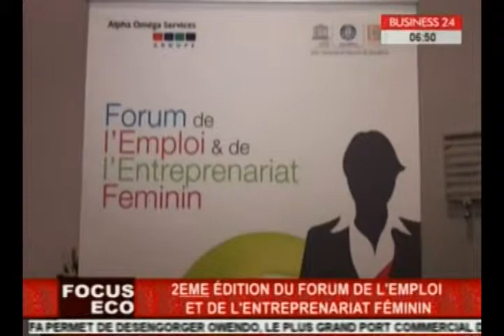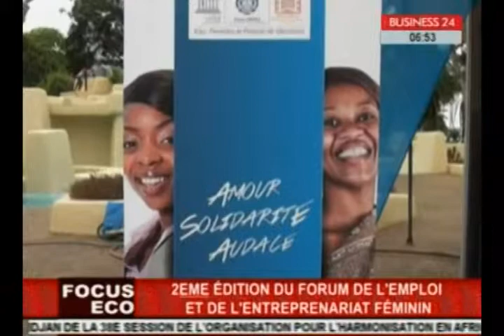Focus Eco / Forum de l'Emploi et de l'Entreprenariat Feminin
Dans le courant de Journée Internationale de la Femme , a été organisée le Forum de entrepreneuriat et de l'Emploi de la Femme en Côte d'Ivoire. Un pari gagné par l'agence qui a eu la sagesse d'initier ce concept.